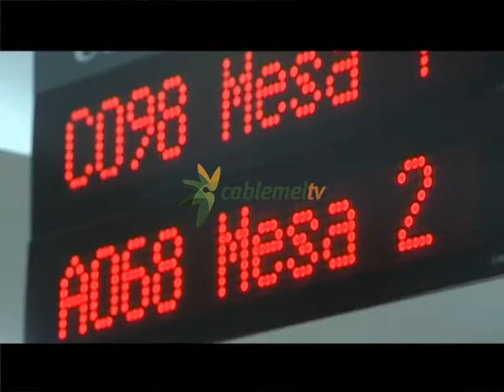Aumenta en Melilla la siniestralidad laboral un 1,8 por ciento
La siniestralidad laboral ha aumentado en Melilla un 1,8% en los 5 primeros meses del año. En concreto se produjeron 217 accidentes en el trabajo desde el mes de enero. La mayoría de ellos, en el sector servicios.
Los siniestros laborales han aumentado en nuestra ciudad un 1,8%, si comparamos la cifra con el mismo período del ejercicio anterior. En concreto, según los últimos datos ofrecidos por el Ministerio de Empleo, entre enero y mayo de 2015, se han registrado 217 accidentes en el trabajo, frente a los 213 que se produjeron el año pasado. Todos los accidentes menos uno, es decir, 216, fueron leves. Sólo uno de ellos fue grave, aunque no se registró ningún fallecimiento.